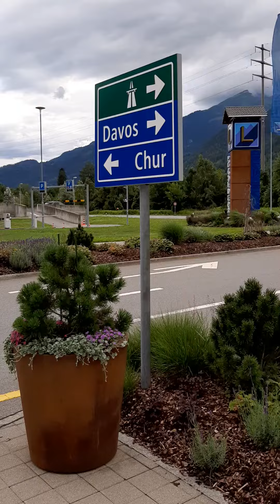2 - Landquart Fashion Outlet Schweiz Switzerland - July 16